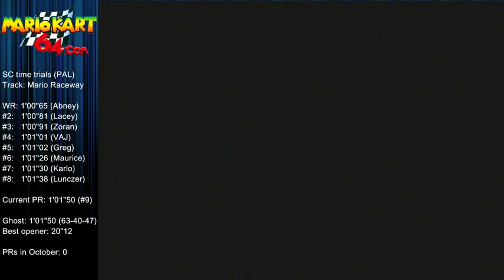MK64 - MR (SC-3lap, PAL) - 1'01"13 (NTSC: 50"84)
Early PR in October, moves me from 9th to 6th place.

New national record.